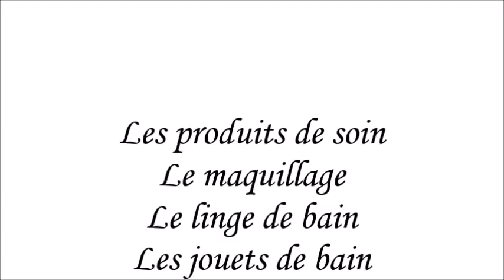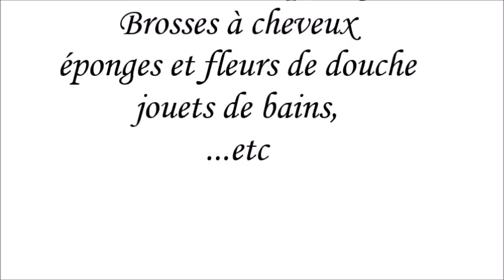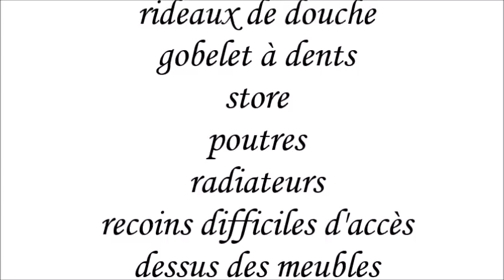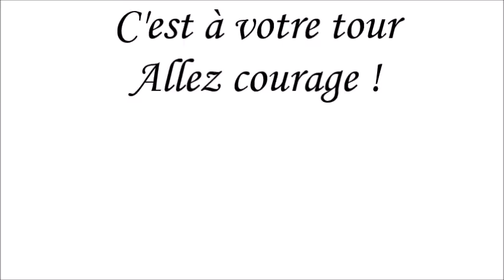2 mois pour trier, organiser et nettoyer : La salle de bain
Pendant les mois d'hiver, je profite du mauvais temps pour faire un grand tour approfondi dans ma maison. Je trie, j'organise et je fais certains nettoyages annuels approfondis. Je vous invite à me suivre, c'est tous les lundis, venez prendre une bonne impulsion pour votre semaine de tâches ménagères.

Cette semaine, on s'attaque à la salle de bain !